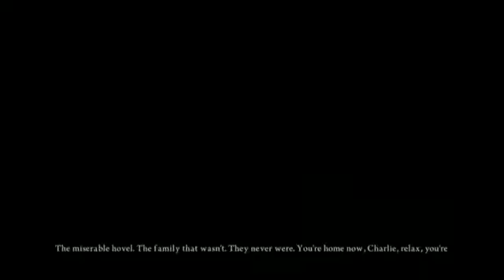Alice: Madness Returns - game start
Brad starts it up. He's already biased, but David's open to it!